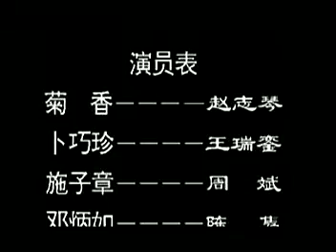24 扬剧《恩仇记》1